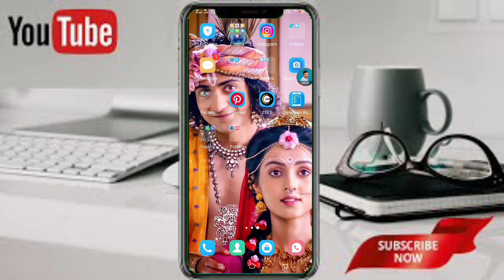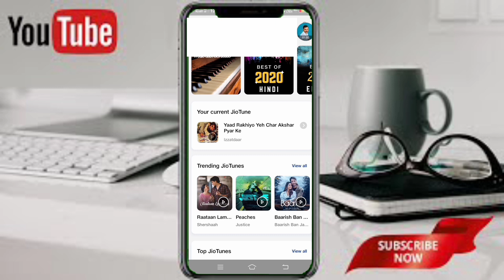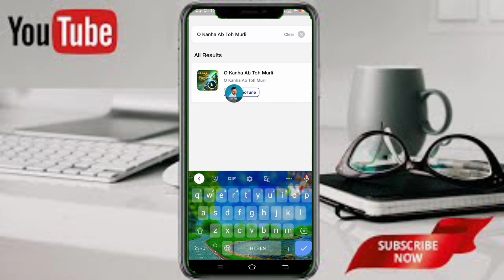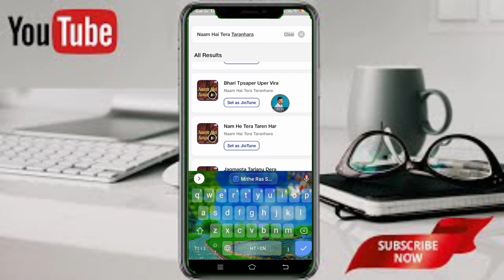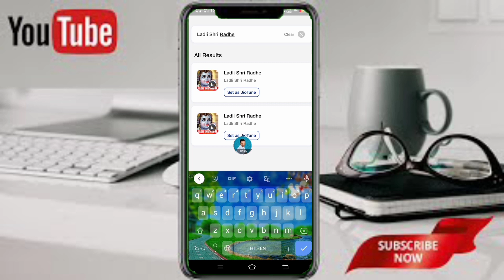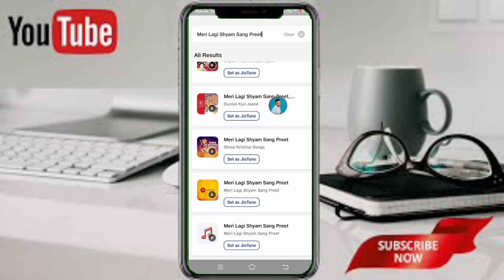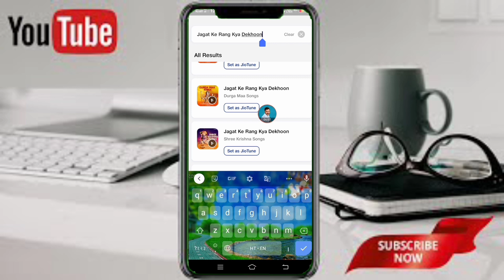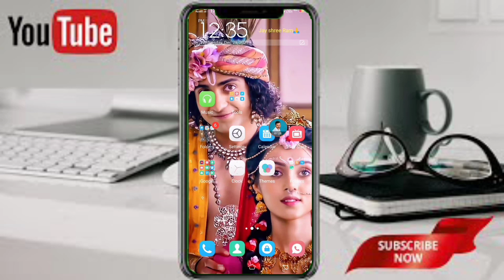top 10 Radha Krishna bhakti jio caller tune ! top 10 popular Krishna jio caller tune ! bhakti tune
Cover 📔 topic

▪️ top 10 popular Krishna bhakti jio caller tune
▪️ top 10 Radha Krishna bhakti jio caller tune
▪️ popular bhakti jio caller tune
▪️ top 10 bhakti jio caller tune 2022
▪️ new bhakti jio caller tune
▪️ Radha Krishna jio tune
▪️ Radha Krishna hello tune
▪️ how to set Radha Krishna jio caller tune
▪️ bhakti tune
▪️Radha Krishna ringtone
▪️ Radha Krishna tune
▪️ Radha Krishna
▪️ popular Radha Krishna ringtone
▪️ ringtone Radha Krishna 2022
▪️ Bhajan song jio caller tune
▪️ Radha Krishna bhajan jio caller tune

▪️ Jug jug jeeve jio caller tune

▪️tum Prem ho jio caller tune

▪️Radha Krishna top 5 jio caller tune